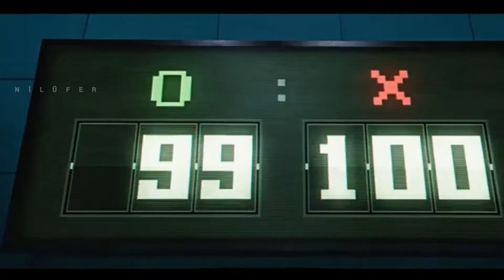SQUİD GAME KLİP × PEMBE MEZARLIK